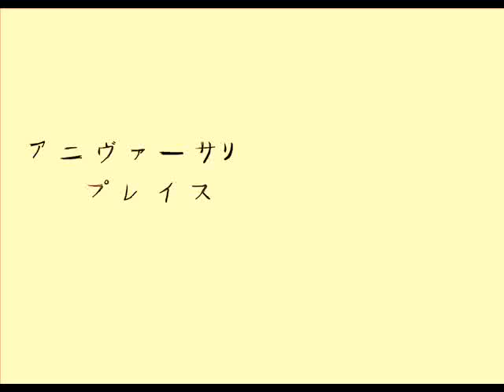【UTAU】アニヴァーサリィプレイス - Shiawasene Miyuu APPEND 【幸せ音 みゆう】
ORIGINAL by Kaai Yuki
SONG by KagomeP
UST by  kyaami
Cover by Shiawasene Miyuu

I hope to you like!!! thnx for watching!!! I love the beat of the song n_____n